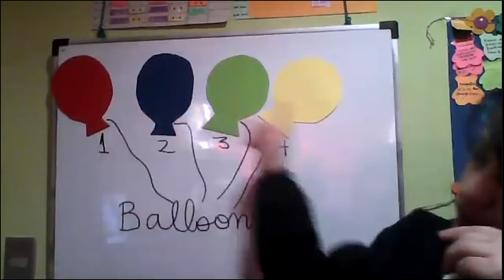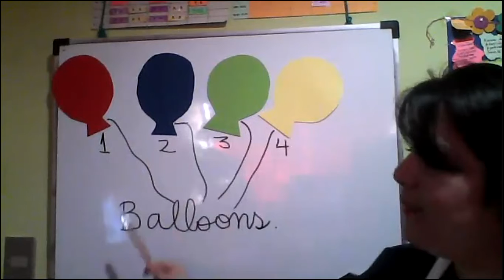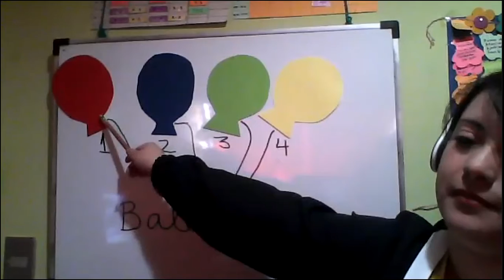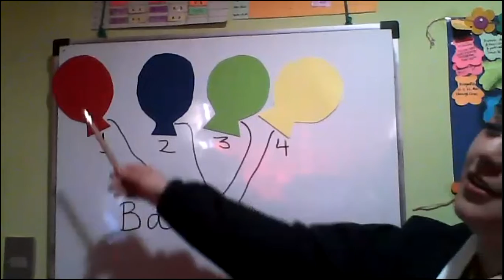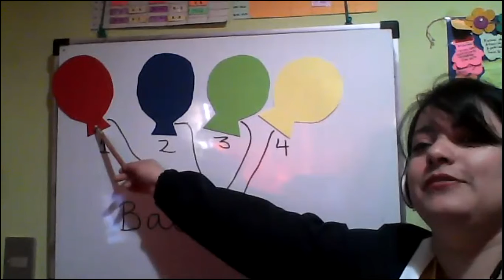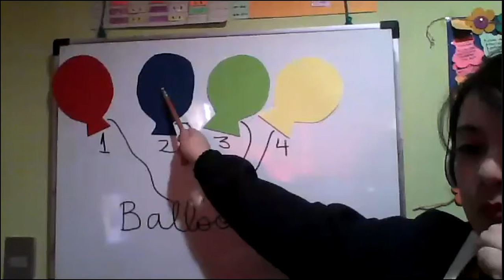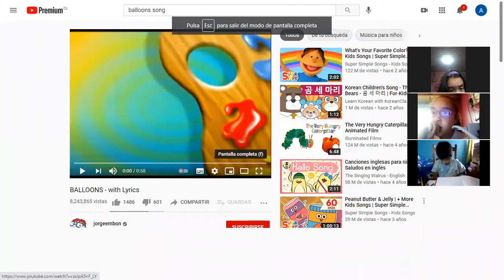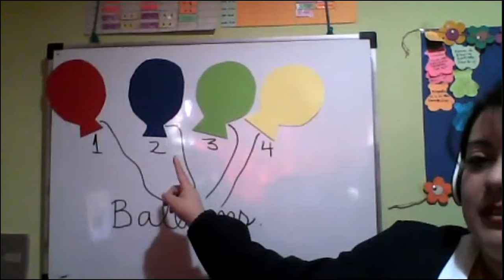09 04 21 Clase 3 de Segundo año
Saludos y despedidas en inglés, canción del clima. Presentación de colores a través de una canción.